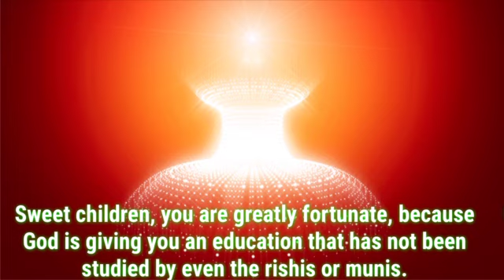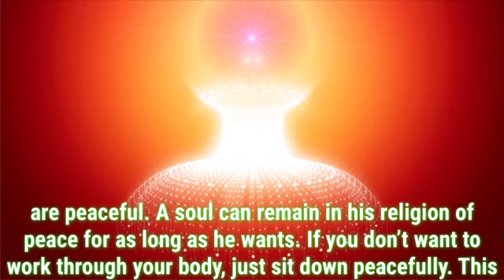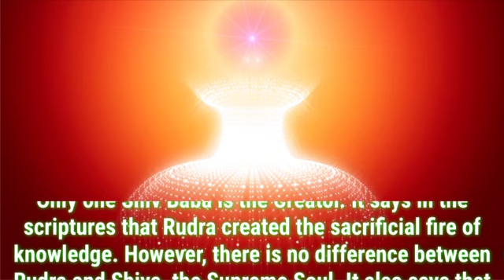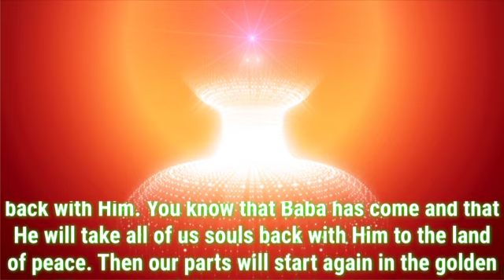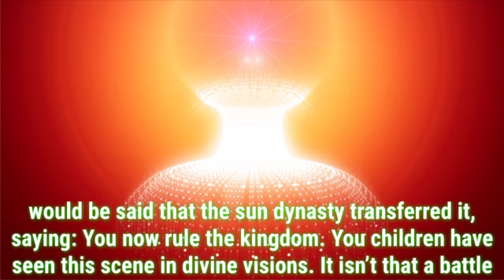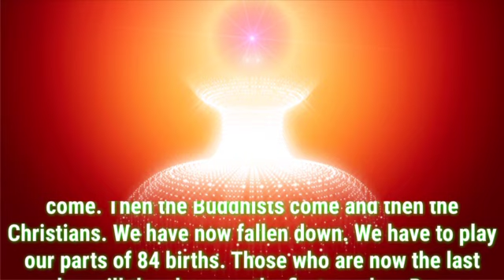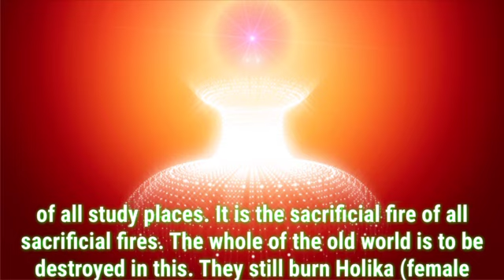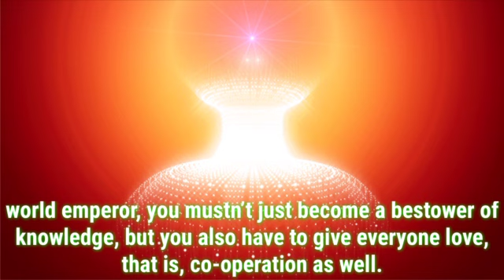Daily Murli English 19 June 2021|murli in english|english murli today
There are two types of murli:

1. Sakar Murlis refer to the original orations that BKs believe to be the Supreme Soul speaking through Brahma Baba.
2. Avyakt Murlis are spoken by BapDada.